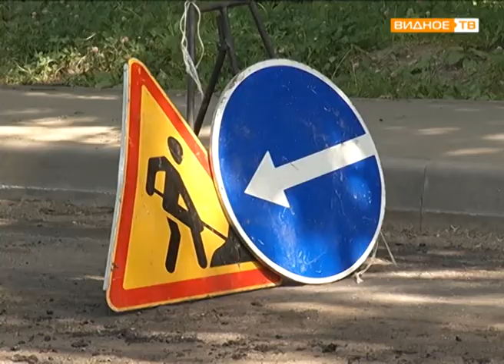Городские дороги: 17 дорог до конца года отремонтируют в Видном